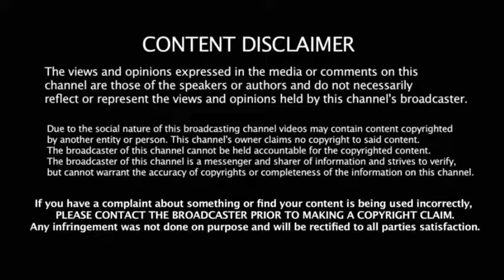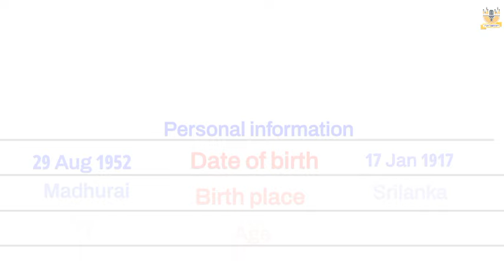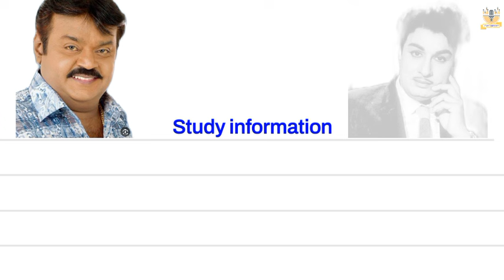Vijayakanth 🆚 M G Ramachandran englishcomparision biography shanmugpandian vijayprabhakar